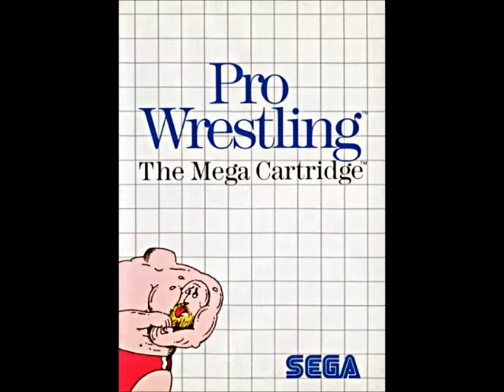Pro Wrestling (Sega Master System) Remix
£19.95 this game cost me, and it was a bit iffy to say the least. When there were games like Exciting Hour (Mat Mania) in the arcades it was a shame we had to put up with this dreary rubbish on the Master System. Anyway, the in-game music has been in my head for 25 years and this is don't-take-it-seriously remix. Maybe one day I'll stop humming it.